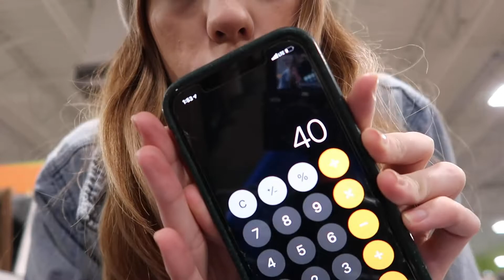THRIFT VLOG & HAUL: goodwill + once upon a child